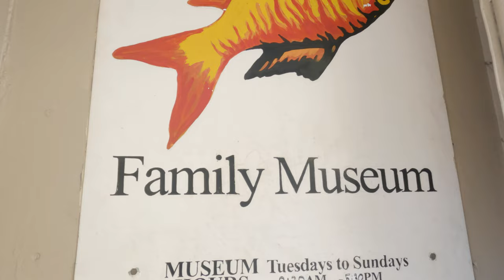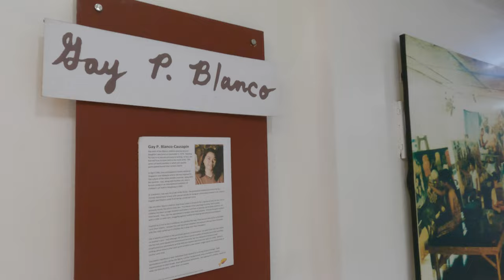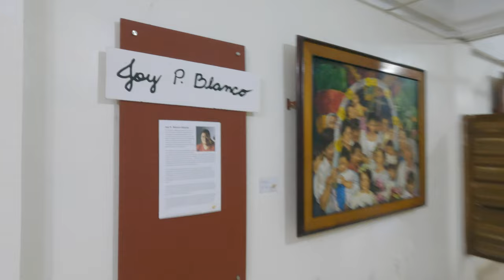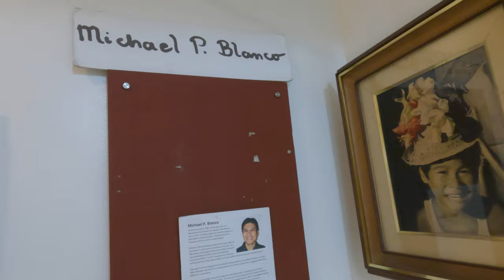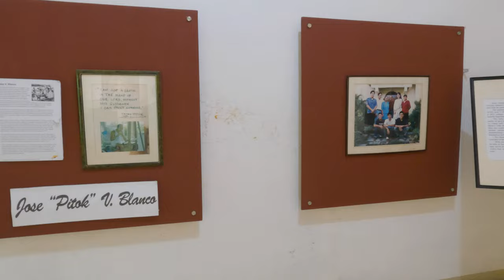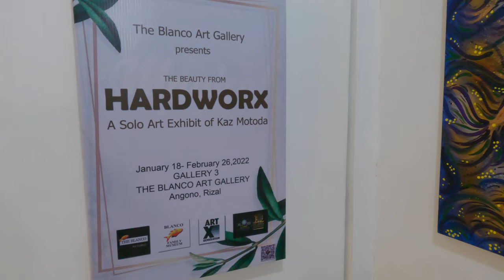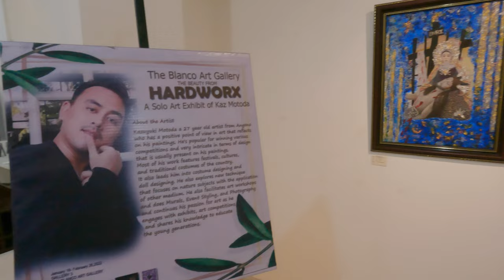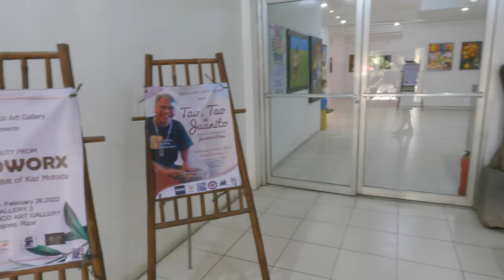Blanco Family Art Museum Virtual Tour 🇵🇭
Great day everyone! let's visit Blanco Family Art Museum located at312B A. Ibañez St, Angono, 1930 Rizal Philippines. This is a no narration video, it's pure ambience.

The museum houses the vast collection of artwork produced by the Blanco family of painters. Headed by renowned painter Jose “Pitok” V. Blanco, the Blanco family has produced a prodigious array of visual art depicting Angono’s idyllic rural life, colorful fiestas and religious celebrations. (source

Open from 9:00 am to 6:00 pm from Monday to Sunday. The gallery, garden and BRKD Cafe is open from 9:00 am to 8:00 pm. Entrance fee is Php 150.

This video were inspired by  LarryPH walking, Slow walks, Tour from home TV and Krypto Trekker.  Thank you for being my inspiration.